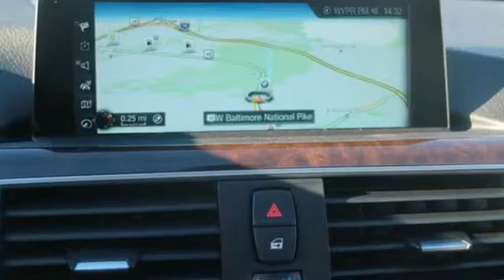New 2017 BMW 3 Series Baltimore MD Woodlawn, MD B17230 - SOLD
Year: 2017
Make: BMW
Model: 3 Series
Trim: 330i xDrive
Engine: 2.0L 4-Cylinder DOHC 16V Turbocharged
Transmission: 8-Speed Automatic
Color: Blue
Interior: Venetian Beige/Blk Sen T
Stock #: B17230
VIN: WBA8D9G5XHNU60081

Address:
6700 Baltimore National Pike